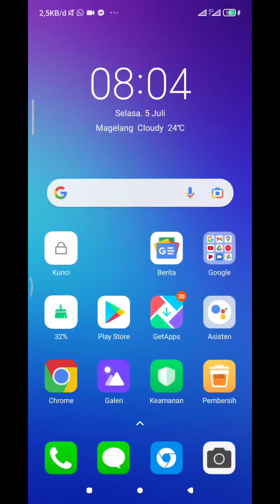CARA MENGHILANGKAN TOMBOL PLAY / PAUSE DI YOUTUBE, HILANG SECARA OTOMATIS SELAMANYA, MUDAH CARANYA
CARA MENGHILANGKAN TOMBOL PLAY / PAUSE DI YOUTUBE, YANG MENGGANGGU SAAT MELIHAT KONTEN DI YOUTUBE, HILANG SECARA OTOMATIS SELAMANYA, MUDAH CARANYA